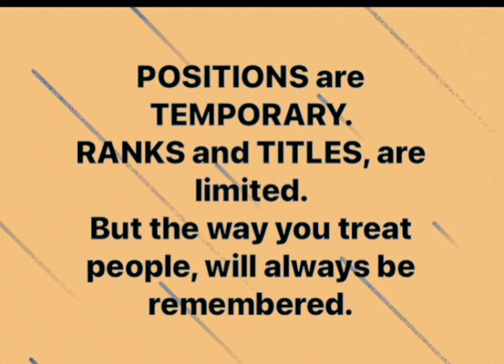Raggedy In Rank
Welcome Everyone!!!
Don't be afraid to share your story, experiences and life lessons in the comment section.
• Jealousy & Envy
• Evil, Toxic & Negative People
• Stalking & Gangstalking
• Harassment, Intimidation & Provoking
• Mental Illness & Narcissism
• Self Defense
• Secure Your Privacy & Personal Space
• Spiritual Warfare

Donations are appreciated and will help grow the channel in providing creative, informed and resourceful content.